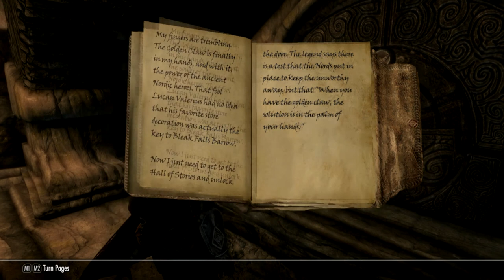Honorless - Ch 01, Ep 13 - "Bleak Falls"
In which Kinua finds a dragon wall, a dragon stone, and a bunch of old dead Nords.

Welcome to the final installment of "Boundless," a Skyrim Special Edition Saga, this one featuring Kinua al-Murzim, a redguard shaman forced from her home by the Crowns, who saw her burgeoning talents as something only fit for outsiders. Now in Skyrim, Kinua seeks to understand her path, and why Tava called her to it.

Music is "Honorbound" which was composed and produced in Mixcraft 6 by yours truly, specifically for this Let's Play.